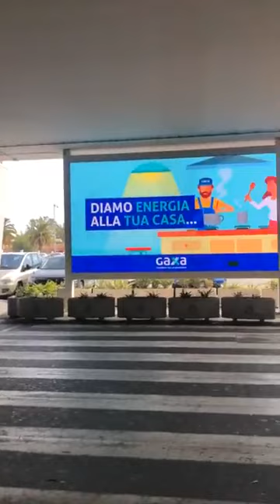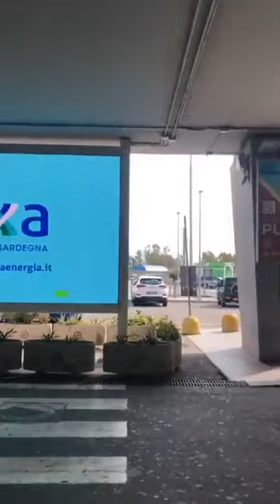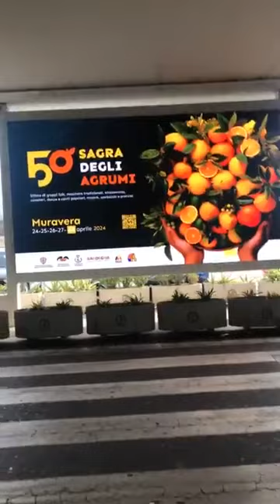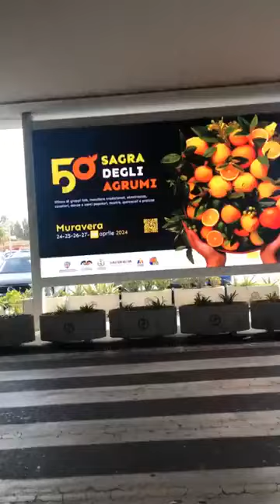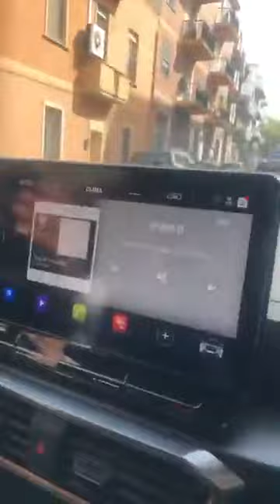Cateno De Luca - A modo mio … (27.04.24)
- Cateno De Luca - A modo mio …
Cosa sta succedendo nei partiti con la ricerca dei  cosiddetti candidati padroni del consenso? (27.04.24)